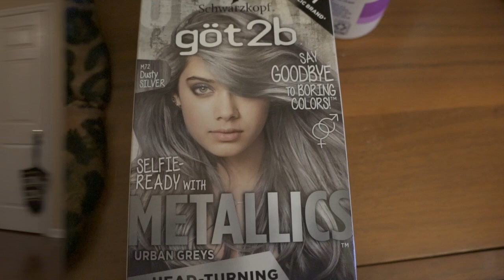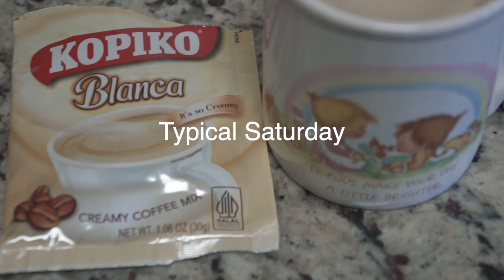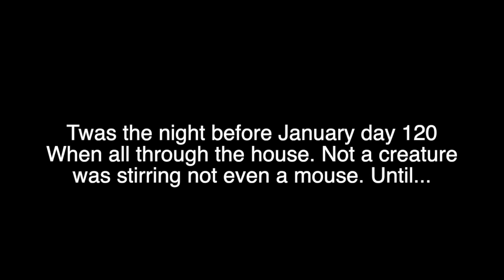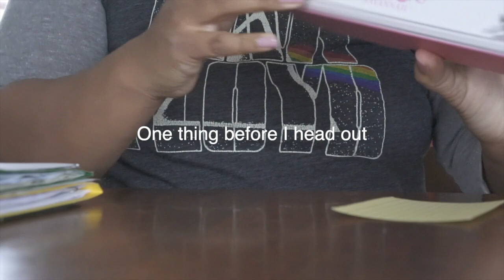January never ends Vlog Episode 2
Welcome back Youtube family! I want my video to feel like a warm hug in this cold winter time.
I hope you enjoy a peek into my life and the ways I am finding happiness and joy in the mundane.

My Rice Cooker

From TikTok Creators, My Nguyen "Sushi Bake with Crab and Salmon" and Alyssa Nguyen "Spam Musubi."

Classic Mariachi by Jimena Contreras
Allegations of Investigations by Jesse Gallagher
Here Come the Raindrops by Reed Mathis
No.1 A minor waltz by Esther Abrami
El Gavilan by Quincas Moreira
Snowy Peaks pt 1 by Chris Haugen